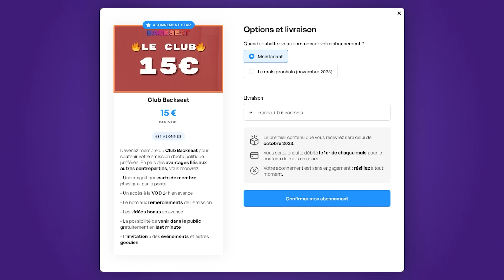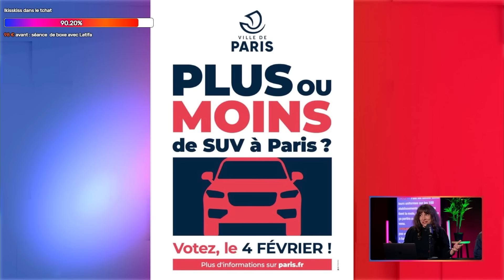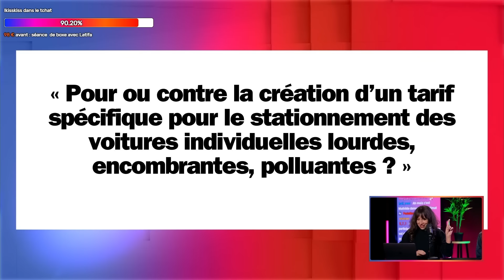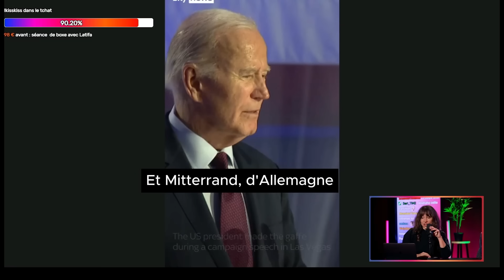Anne Hidalgo : 1 - SUV : 0 - L'Avis d'Adèle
Au programme de ce nouvel Avis d’Adèle : Hidalgo contre les SUV, Trump plagie Backseat et Gabby est accro aux écrans